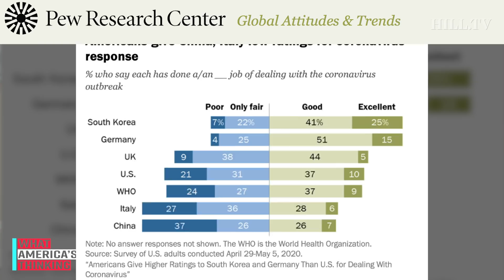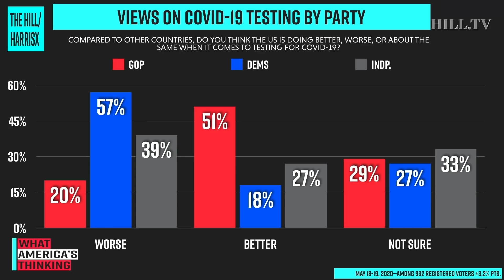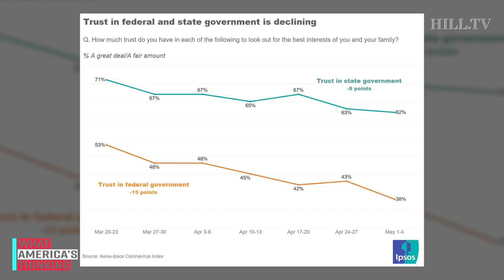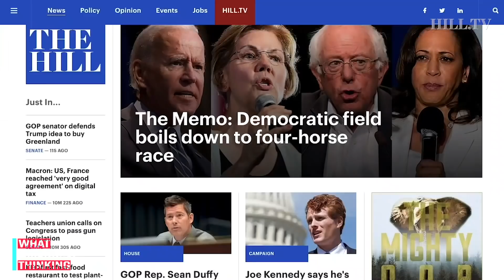More voters say coronavirus testing WORSE in U.S. compared to other countries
On today's What America's Thinking, a new Hill-HarrisX poll finds a plurality of voters, 40%, believe testing for COVID-19 in the U.S. is worse than compared to other countries. Director of Research at Ipsos, Mallory Newall, explains public opinion on the issue. Director of the Harvard Global Health Institute, Dr. Ashish Jha, explains the importance of testing, why the U.S. has lagged on the matter, and what the future of testing looks like for the United States. This survey was conducted online within the United States from May 18-19, 2020 among 932 registered voters by HarrisX. The sampling margin of error of this poll is plus or minus 3.2 percentage points. The results reflect a nationally representative sample of registered voters. Results were weighted for age within gender, region, race/ethnicity, income, political party, and education where necessary to align them with their actual proportions in the population.